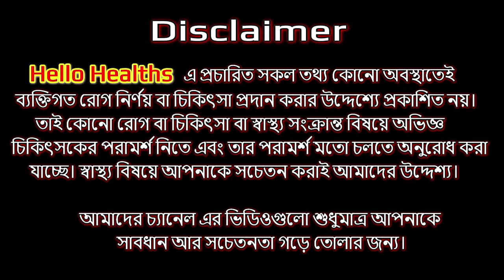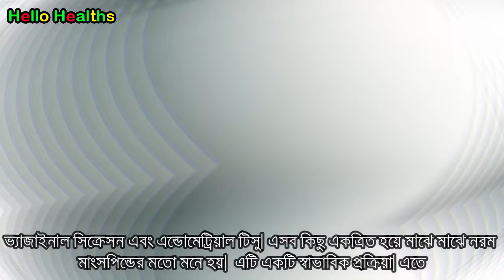মাসিকের সঙ্গে নরম মাংস বের হলে কি করবেন দেখুন । Periods Problem in Bangla